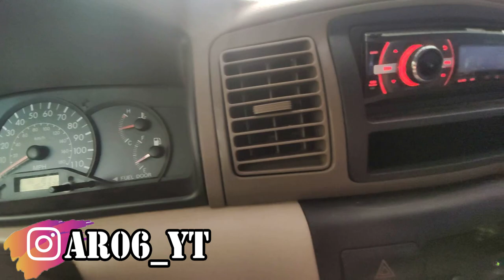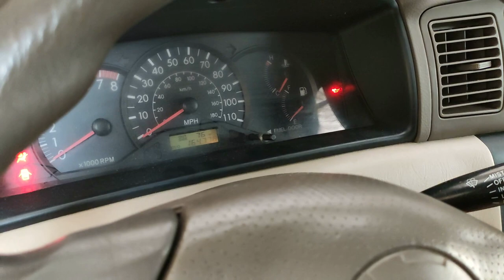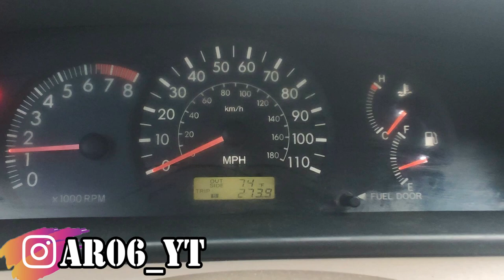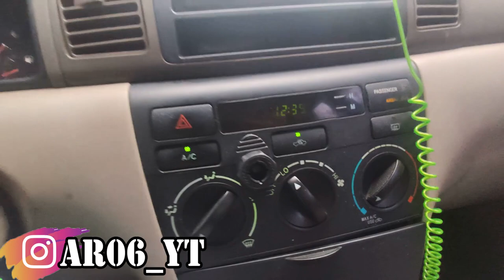Que Revisar Cuando Compras Un Carro Usado | Toyota Corolla 2006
En este video te muestro cuáles son las principales cosas que debemos revisar cada vez que adquirimos un carro usado, ya que no sabemos si las demás personas son igual de cuidadosas o si hacían los mantenimientos en el tiempo adecuado.